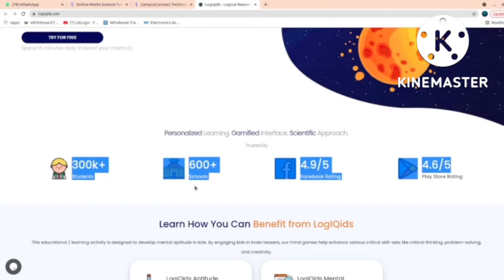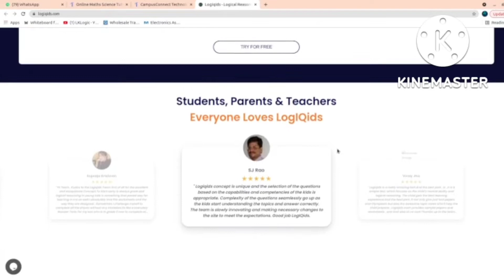New Part Time Teaching Job Vacancy /letscrack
In this video I m talking about new Teaching job vacancy